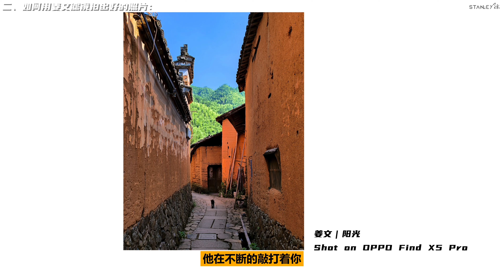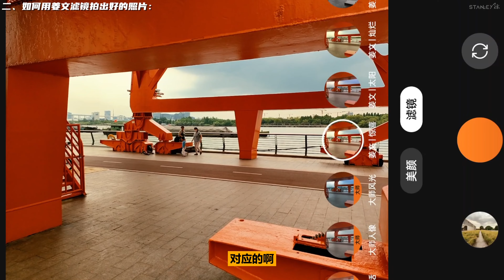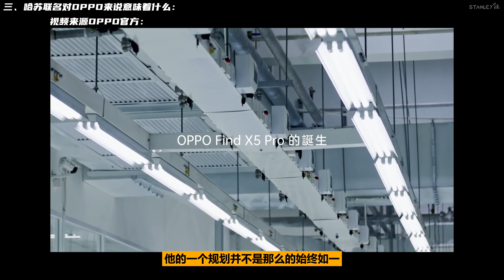OPPO Find X5 Pro 拍摄测评：姜文滤镜助你拍出影视级大片｜陈曦Stanley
OPPO Find X5 Pro 影视级拍摄表现力：马里亚纳影像芯片的作用，姜文滤镜的摄影启发，哈苏联名的意义，挖掘这台Find X5 Pro手机的创作潜能。

旅行73国 ｜ 相机技术工程师 ｜风光旅行摄影师 ｜国家地理摄影比赛年度奖项得主
这里是陈曦Stanley的唯一YouTube官方频道。
和你分享关于摄影的一切📸

微博/图虫：@陈曦Stanley
Lofter：Stanleychen
ins/微信：chenxistanley